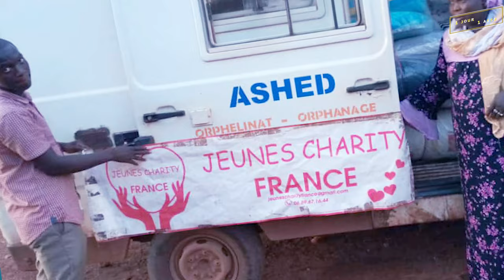Un jour Une Asso - Jeunes Charity France - Latitude 91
Latitude91, porteur de la vision altruiste "Un Jour, Une Asso", met en avant des associations variées lors de chaque émission. Cette initiative cherche à soutenir diverses causes socioculturelles, de l'environnement à l'éducation, offrant ainsi un impact positif à travers le territoire.

Fondée par Nazha Boulkharif à Grigny en 2013 sous le nom de "Collectif des Jeunes de Grigny", Jeunes Charity France a évolué au fil des ans. Initiée par la présidente, qui consacrait son temps à encadrer les jeunes locaux avec des cours et des activités solidaires, l'association a grandi pour devenir une force nationale et internationale.
Les jeunes bénéficiaires sont passés de recevoir à donner, s'impliquant désormais dans des projets d'envergure comme des maraudes en France et en Afrique. Unie autour de valeurs de solidarité, d'éducation, et d'action humanitaire, Jeunes Charity France incarne une communauté active contribuant à un avenir plus inclusif et bienveillant.